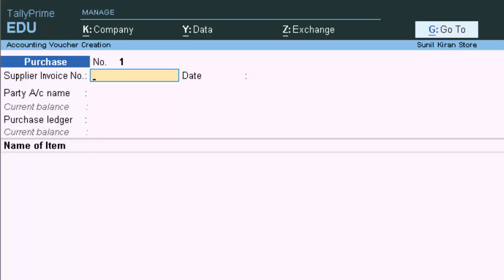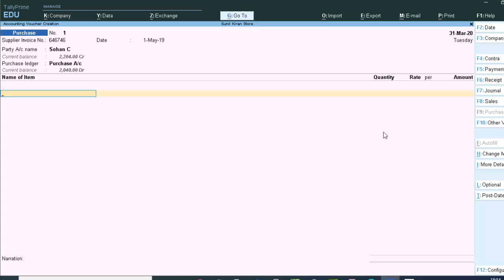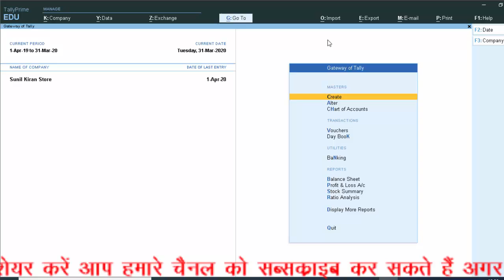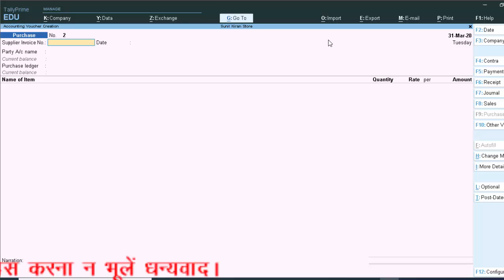Financial year problem in tally prime in hindi and english